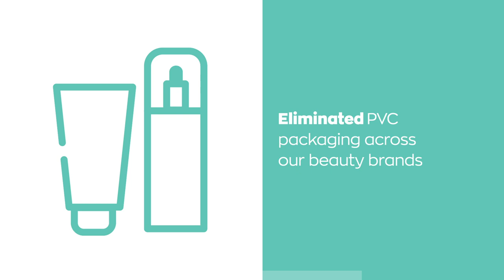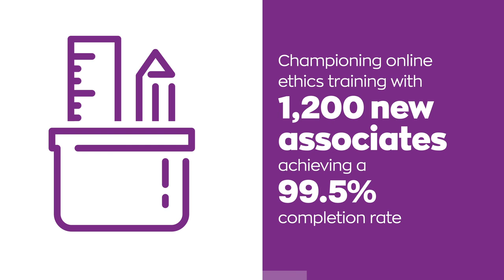The Beauty of Doing Good | Corporate Responsibility Highlights | Avon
Avon is more than just a beauty brand. We have been making a positive difference to the lives of women for over 130 years and this continues to be the purpose that drives the company today. This also means focusing on our impact on the planet. In building a modern and relevant Avon, we also consider carefully our environmental impact and how we ensure we sell responsibly sourced and made products.